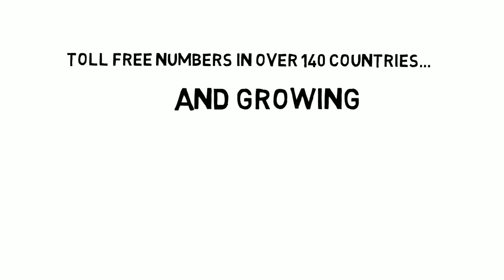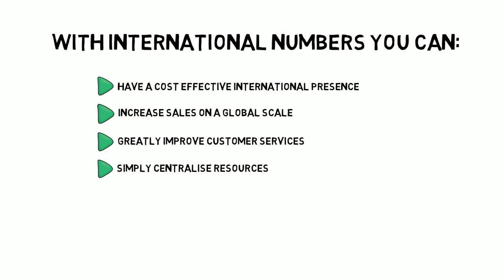WorldNet International Numbers...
Toll Free and local Numbers in over 140 countries.